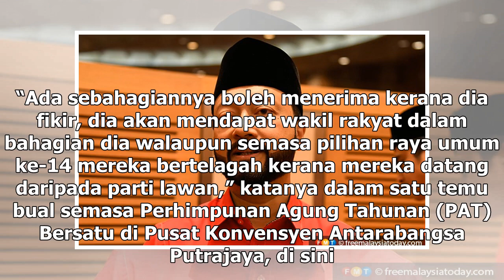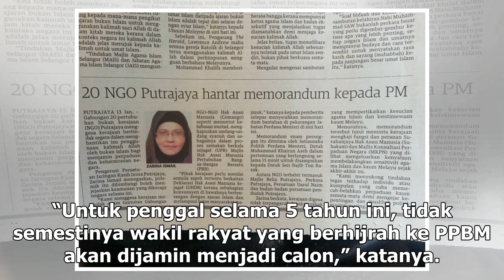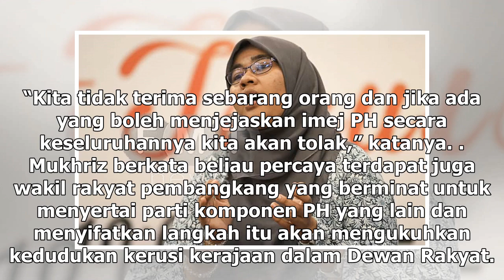Mukhriz: Jawatankuasa tapis bekas pemimpin Umno rujuk pandangan akar umbi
Mukhriz berkata, wakil rakyat berhasrat menyertai PPBM tidak boleh mengenakan syarat, sebaliknya parti itu yang patut mengenakan syarat kepada mereka. PUTRAJAYA: Jawatankuasa yang ditubuhkan bagi meneliti dan menapis permohonan keanggotaan bekas pemimpin Umno untuk menyertai PPBM mengambil kira pand...